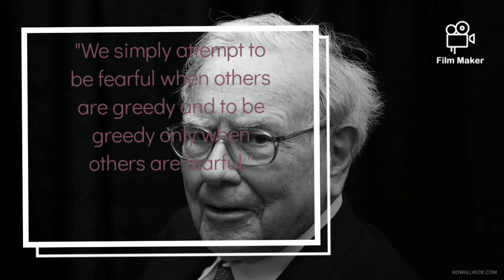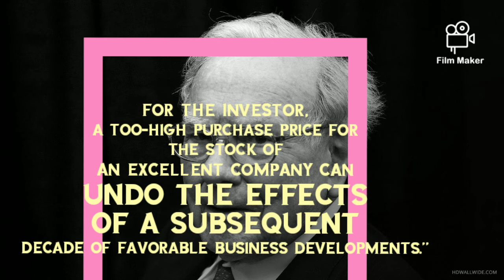Most inspiring quotes of Warren Buffett | About stake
Most inspiring quotes of Warren Buffett